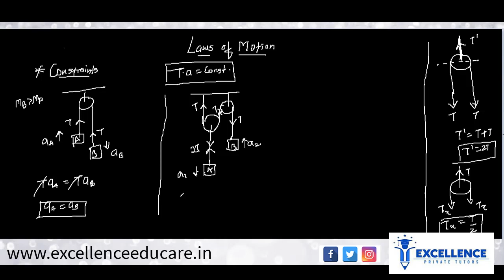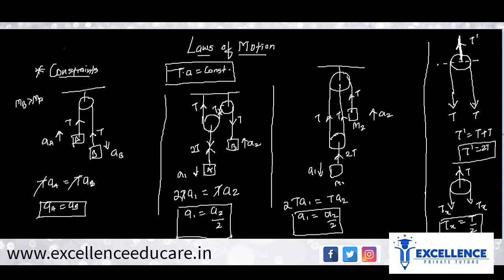LAWS OF MOTION 6 || JEE (MAINS) || NEET || CET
Er.Abhishek jaiswar - Co-founder of Excellence Private Tutors has taught over more than 2500+ students preparing for Jee/Neet and has got so many ranks from his students. His approach for competitive examinations is really enjoyed by students as he understands the students at their level.  Enjoy physics from and get motivated every now and then. He is like Jitu bhaiya from Kota factory!(comment from his students)

For PDF Notes and best Assignments visit @instagram.com/excellence_edu

To get FREE Cheatsheet on ''Strategies to Score min 120 in JEE Mains''

Feel free to reachout & ask any doubts or queries